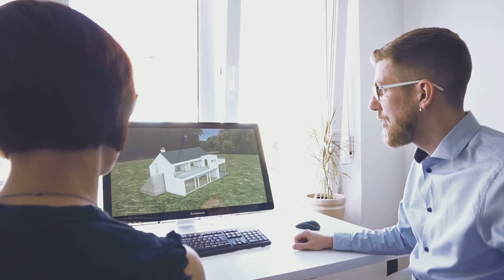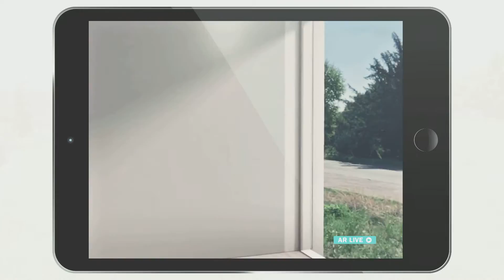3D Immobilien Visualisierung mit rooom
Mit rooom können Immobilien aller Art ganz einfach digital präsentiert werden. Durch Virtual Reality sind sie sogar schon vor Baubeginn begehbar. Augmented Reality ermöglicht es, sich ein detailgetreues Bild vom eigenen Heim zu machen.

rooom allows you to present properties of all kinds digitally. Virtual reality even makes it possible to walk through them before construction begins. Augmented reality makes it possible to get a detailed picture of your home.